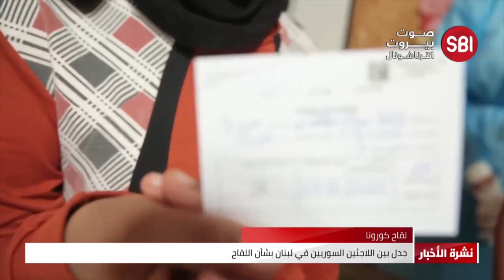لا أحد بأمان… طالما الجميع ليسوا بأمان